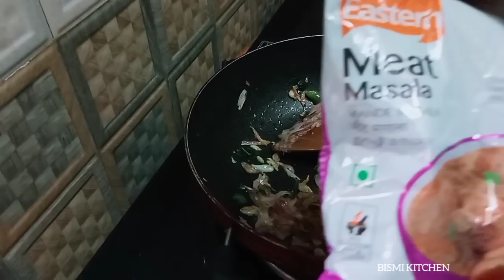ബ്രെഡും മുട്ടയും കൊണ്ട് നാലു മണി പലഹാരം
bread
egg
onion
green chilli
ginger garlic paste
curry leaf
turmeric powder
meat masala
coriander leaf
salt
oil